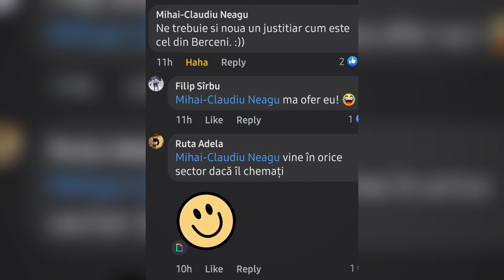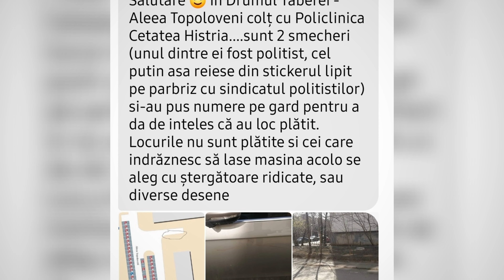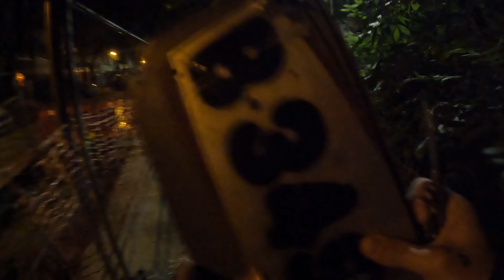Sesizare de la urmaritori - Noaptea Bolovanilor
Justițiarul nu rămâne pasiv la strigătele voastre! Promovăm bunul simț cu forța, căci ăsta e nivelul societății.

WARZONESHOP.RO
Echipament militar numai bun pentru un justițiar:
10% Reducere cu codul BERCENI10